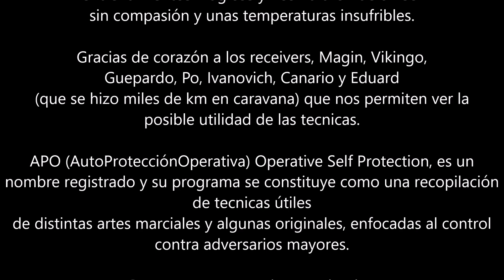KOKOROSD - AUTOPROTECCION OPERATIVA - APO Mazagon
Técnicas de APO cubiertas el domingo en el workshop de playa de Mazagon. Eliakim Silva es el único legitimo instructor de APO en Sevilla, España y fundador a nivel internacional.